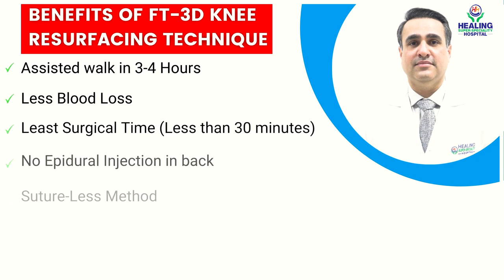Patient transformation after FT 3D Knee Surfacing | Forget Knee Replacement | Healing Hospital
Watch Seema Rani from Shahbad, Markanda (Kurukshetra) doing all household work comfortably just one month after Knee Resurfacing. Surgery was performed by Dr. Tarandeep Singh Gill (Dr. T S Gill ), Sr. Consultant-Orthopaedics & Joint Replacement Surgeon at Healing Hospital Chandigarh.

Our biggest achievement is enabling our patients in going from limited mobility to living their life to the fullest. Our heart swells with pride and joy when our patients share videos of them Cycling, running, driving, and carrying on with their household chores with utmost ease! After all, their happiness is ours too and so is their pain.

For Educative and informative content related to the field of orthopedics,

WHAT IS KNEE RESURFACING?

Unlike total knee replacement, knee resurfacing is the quickest and safest solution for healing any knee disease/ damages. The process involves the insertion of artificial implants to relieve arthritis in a specific section of the knee. This is the ultimate solution for all active arthritis patients seeking better and less stressful knee solutions. Knee resurfacing has changed the complete prospect of knee pain management with 3D Mapping and Artificial Intelligence

• 85% can sit cross legs

At healing the purpose is to ensure the best technology is used and made the joint and knee replacement an easy affair for the patients as well as the surgeons.  It is to enable the surgeons in delivering the best cure with powerful and intuitive tools. It does not end there! The patients are also offered a provision of complete knee physiotherapy in association with ABTP physiotherapy services.

24x7 pharmacy and lab facilities
Around-the-clock in-house pharmacy and lab facilities are an integral part of Healing Hospital to ensure the availability of the medicines and laboratory tests for the patients.

Specialists and Super Specialists available round the clock
A team of super specialists and specialists with trained nursing and technical staff support round the clock makes our emergency ready 24x7.